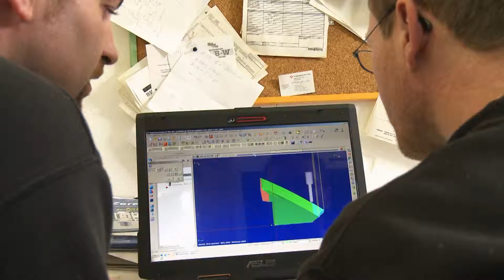Zerspanungstechnik Brandl & Weber GbR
Brandl & Weber bringt Sie in Form -- ob Stahl, NE-Metalle, Edelstahl, Kunststoff oder Hartgewebe.

Mit hochwertigster Lohnarbeit bedienen wir neben Automobilbau und Luftfahrt auch alle Bereiche des Maschinenbaus. Dank externer Programmierung können wir auf unterschiedlichste Formate für CNC-gestützte Daten zurückgreifen.

Zertifiziert nach DIN 9001 garantiert Zerspanungstechnik Brandl & Weber beste Qualität und Termintreue bei Drehen, Fräsen und Erodieren für Ihre Einzel- bis Großserienfertigung.